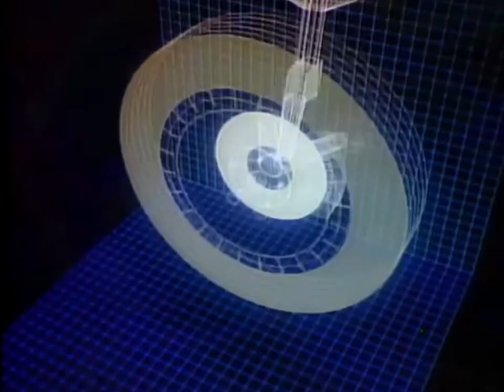t e l e p a t h テレパシー能力者 - スカイプラットフォーム (Music Video)